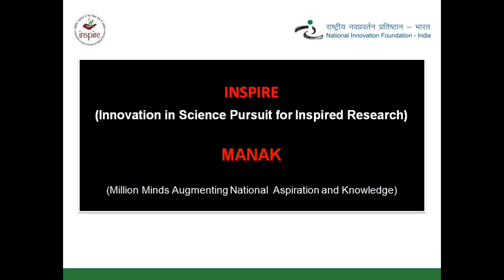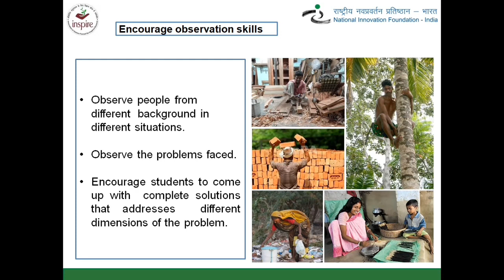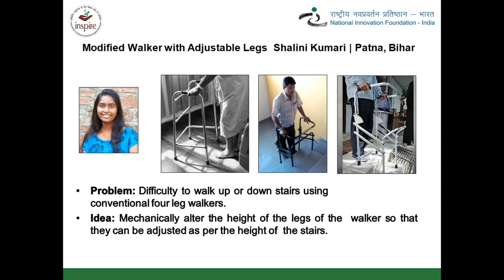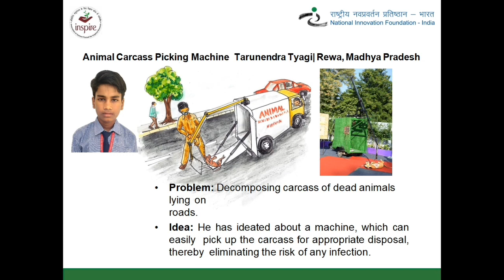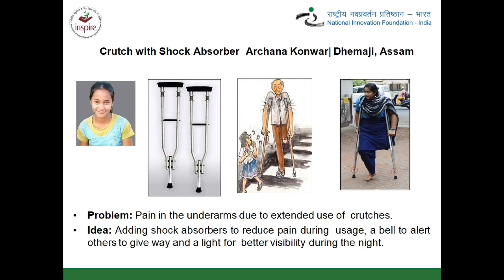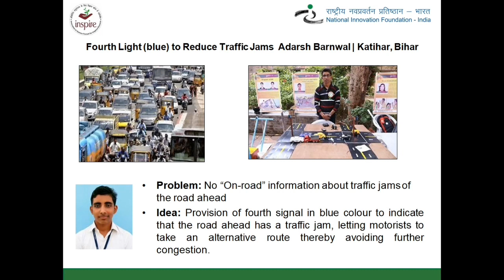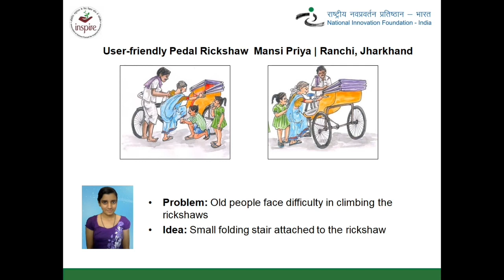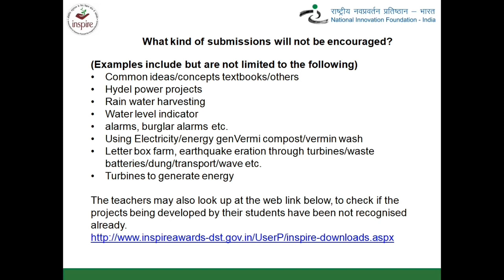INSPIRE MANAK AWARDS PROJECTS PREPARATION - 2020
Guide students with Tools and Methods to find a Solution
Capture every idea
Carry a capture tool wherever you go to instantaneously note down the ideas to  avoid losing the ideas you get.
Create a master list of problems
Collect the problems at one place and classify them based on required criteria.
Classification will help in comparing the potential of problems.
Review your master list of problems
Review your master list of problems every now and then
See all the opportunities you have.
Take one or two problems to work with.
The best problems to take are those which are both painful and solvable.
Take action
Take action based on the problem chosen to provide a solution.
Good observation will give a head start in coming up with a solution.